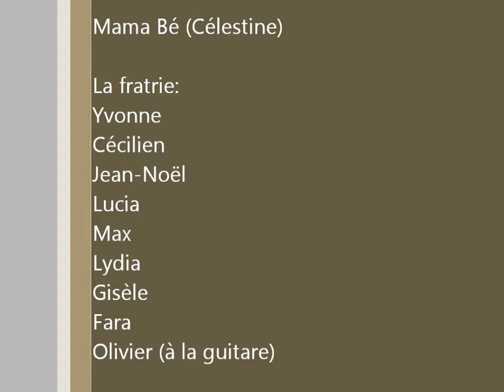Mifankatiava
Mes oncles, tantes, et ma mère chantent "Mifankatiava"